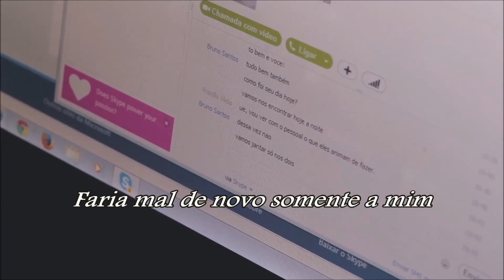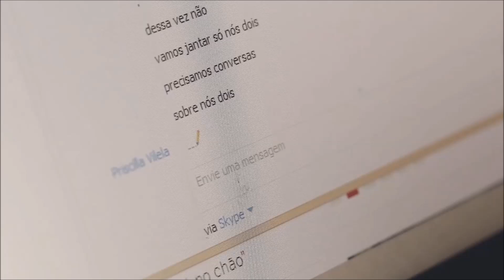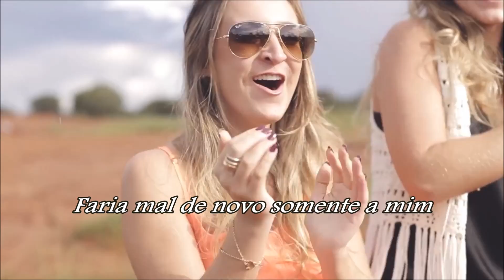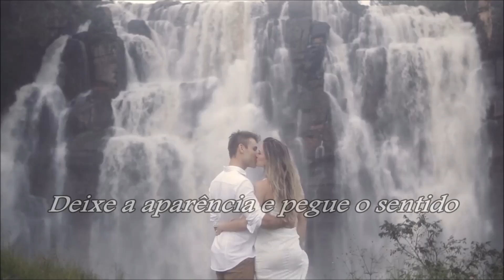Vivimi Laura Pausini (TRADUÇÃO) HD (Lyrics Video).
"Vivimi" é a faixa nº 2 do oitavo álbum de estúdio da cantora e compositora italiana Laura Pausini, intitulado "Resta In Ascolto", lançado em outubro de 2004 pelas gravadoras Warner Music e Atlantic Records. Este álbum recebeu as seguintes premiações:  Grammy Award: Melhor Álbum de Pop Latino e Grammy Latino: Melhor Álbum Vocal Pop Feminino.